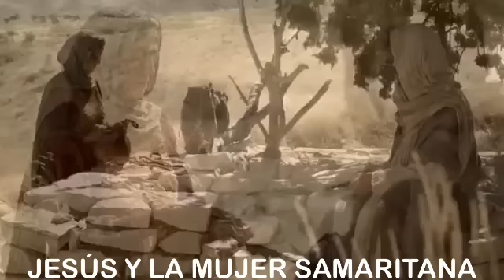LA MUJER SAMARITANA (MILAGROS DE JESUS)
Con la mujer en el pozo

JESÚS se ha detenido a descansar cerca de un pozo en Samaria. Sus discípulos se han ido al pueblo a comprar alimentos. La mujer con quien Jesús habla ha venido a sacar agua. Él le dice: ‘Dame de beber.’

Esto sorprende mucho a la mujer. ¿Sabes por qué? Jesús es judío, y ella es samaritana. Y a la mayoría de los judíos les desagradan los samaritanos. ¡Ni les hablan! Pero Jesús ama a gente de toda clase. Él le dice: ‘Si supieras quién te pide de beber, tú le pedirías, y él te daría agua que da vida.’

‘Señor,’ dice la mujer, ‘el pozo es hondo, y tú ni tienes un balde. ¿Dónde conseguirías esta agua que da vida?’

‘Si bebes agua de este pozo te dará sed otra vez,’ explica Jesús. ‘Pero el agua que yo daré puede hacer que uno viva para siempre.’

‘Señor,’ dice la mujer, ‘¡dame esta agua! Entonces no tendré sed nunca más. Y jamás tendré que venir aquí para conseguir agua.’

La mujer cree que Jesús está hablando de agua verdadera. Pero él está hablando sobre la verdad acerca de Dios y su reino, que es como agua que da vida. Puede dar vida eterna.

Jesús ahora le dice a la mujer: ‘Ve y llama a tu esposo y vuelve acá.’

‘Yo no tengo esposo,’ dice ella.

‘Contestaste bien,’ dice Jesús, ‘Pero has tenido cinco esposos, y el hombre con el cual estás viviendo ahora no es tu esposo.’

La mujer se sorprende, porque todo esto es verdad. ¿Cómo sabía estas cosas Jesús? Sí, es porque Jesús es el Prometido dado por Dios, enviado por él, y Dios le da esta información. Ahora los discípulos de Jesús regresan, y les sorprende que él esté hablando con una samaritana.

¿Qué aprendemos de todo esto? Que Jesús es bondadoso con gente de toda raza. Nosotros debemos ser así; no debemos pensar que alguien sea malo solo por su raza. Jesús quiere que toda la gente conozca la verdad que lleva a vida eterna. Y nosotros debemos querer ayudar a la gente a aprenderla.

Juan 4:5-43; 17:3.